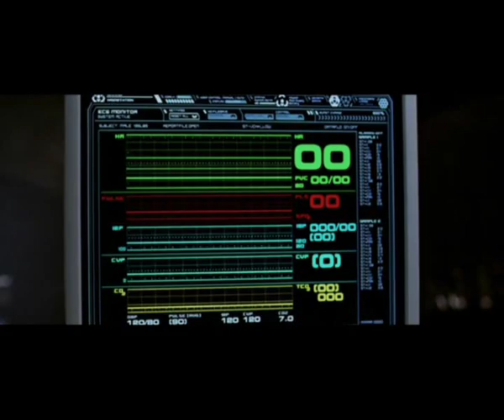Karl Urban in DOOM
fighting Reaper